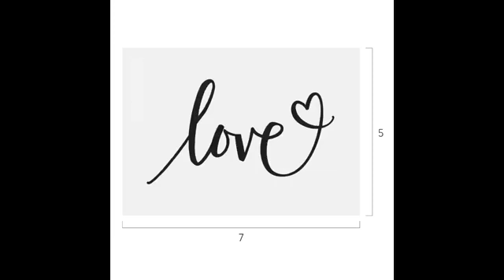#45 Light Up Love In a Jar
Hello Hello Hello Sweet Friends!
This video was Previously Live On Facebook. Today's live was using the Silk Screen Transfer Love. To watch current and updated LIVES make sure to LIKE and FOLLOW my Chalk Couture Facebook Page. Please join me LIVE on Facebook at CHALKIN SO CRAFTY. Chalk Couture is a fun crafty direct sales company.  If you love to craft and create you will love Chalk Couture. Join me in the fun by joining my team or just simply creating with Chalk Couture.

Fiskars 8 Inch Amplify Mixed Media Shears:

Fiskars 15 cm  Amplify High Performance Precision:

Tim Holtz Glass Matt:

Tim Holtz Spray Bottle:

Tim Holtz Mini Ink Blending Tool with Replacement Foams:

Tim Holtz Distressed Oxides:

Tim Holtz  Distressed Ink Pads:

Tim Holtz Alcohol Inks:
Pixiss Alcohol Ink Storage Carrying Case:

Tim Holtz Stamp Platform:

Ryobi Cordless Glue Gun plus 2 battery packs:

Glue Gun Copper Glue Gun Nozzle Assortment Fits Ryobi Glue Gun:

Surebonder Glue Gun:

Hot Temp Full Size Glue Sticks:

Multi Temp Surebonder Mini Glue Sticks:

Johnsons Paste Wax:

Fairy Lights:

Arkon Pro Phone Stand for Crafting Videos:

I Pad  adapter for Phone Stand:

Arkon extension part for Arkon Pro Phone Stand:

Conair Mini Pro Travel Hair Dryer Red :

Arteza Fine Glitter 48 Colors:

AccMart Mackeup Brush Set, Unicorn Design:

Precision Tips Cotton Swabs:

Pana Brand (50 Pieces) 5 inch Makeup Spatulas:

Dremel 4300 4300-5/40 High Performance Rotary Tool Kit:

Jansane Strong Magnetic Hooks  22lbs 12 Pack